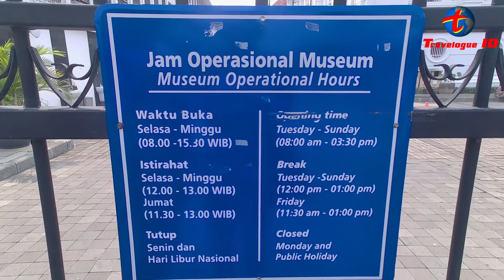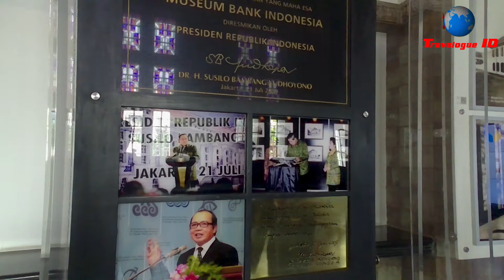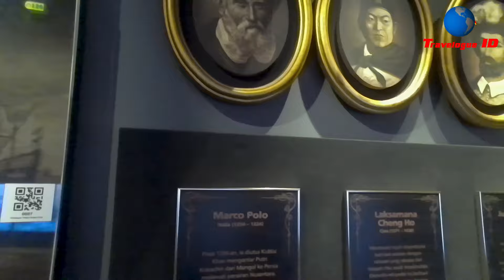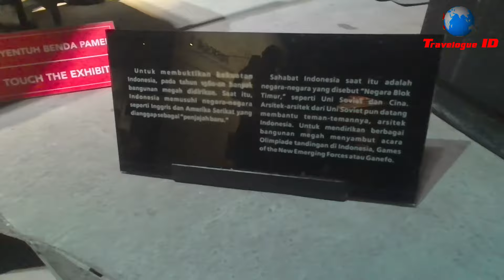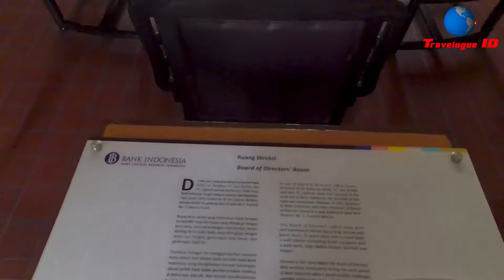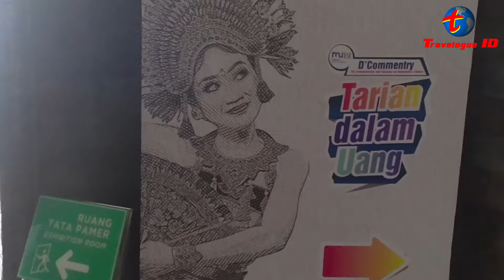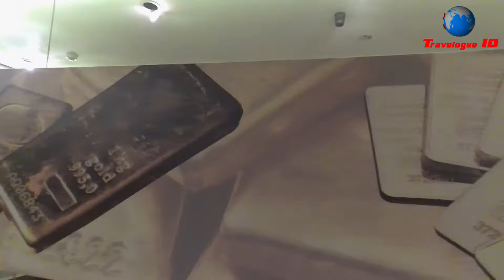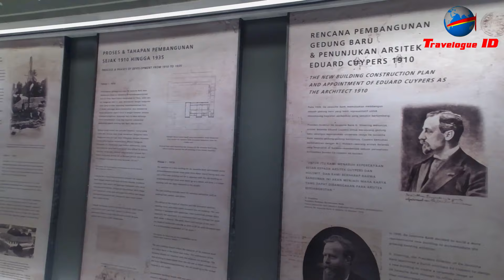Menjelajahi Museum Bank Indonesia Di Kota Tua Jakarta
Hallo brey.. Selamat Datang di Travelogue ID Channel

Channel berbagi pengalaman dan keseruan tempat-tempat  menarik untuk di kunjungi

Kali ini mang Brey sedang berada di Jakarta dan akan Menjelajahi Museum Bank Indonesia yang berada Di Kota Tua Jakarta, yang beralamat di Jl. Pintu Besar Utara No.3, RT.4/RW.6, Pinangsia, Kec. Taman Sari, Kota Jakarta Barat, Daerah Khusus Ibukota Jakarta 11110

Bagi Yang Ingin liburan,  tempat ini mungkin Jadi salah satu tempat yang wajib untuk di Kunjungi

Simak keseruannya seperti apa ,
mari kita saksikan Video Ini

Jika Suka Dengan Channel Ini Silahkan

╰┈➤ Comment For Request More Content